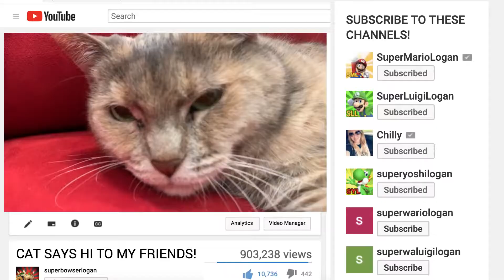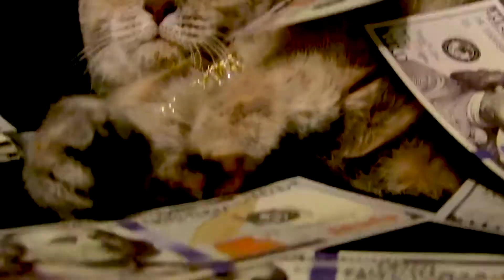SML Movie Precious The Rapper!